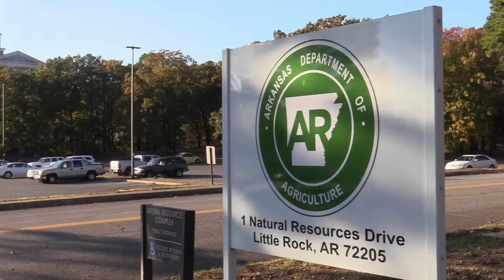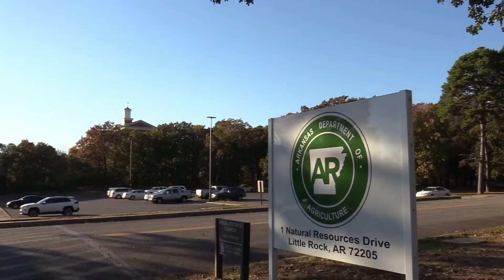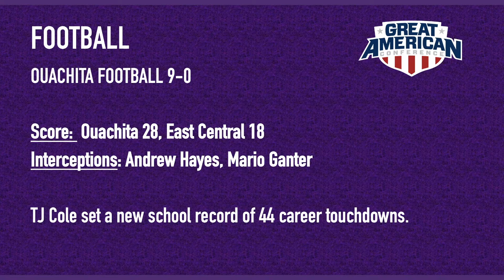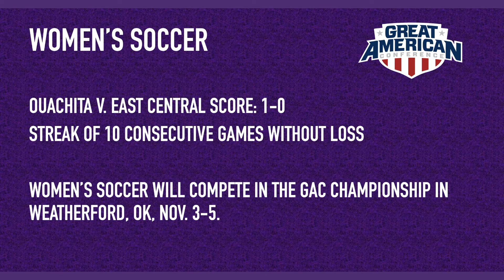Ouachita News 11-2